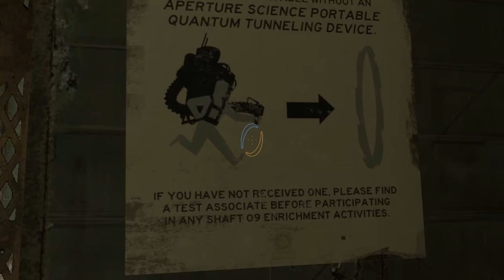Let's Play Portal 2 w/ Jake Ep 13 - Enter: Repulsion Gel